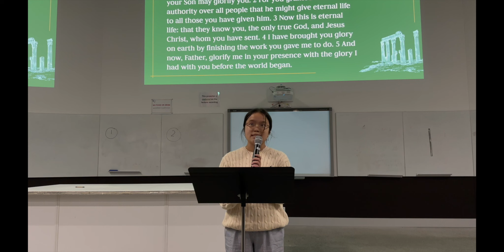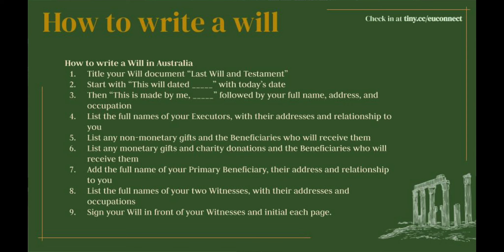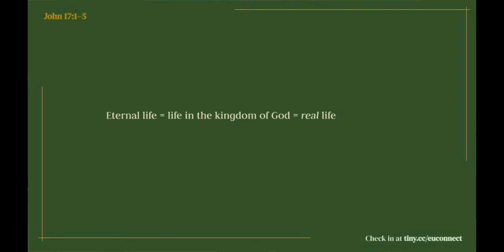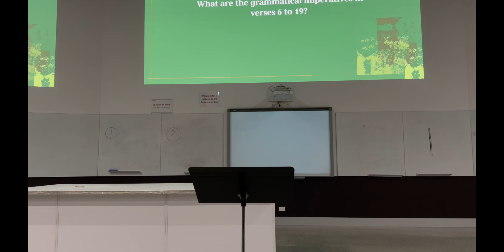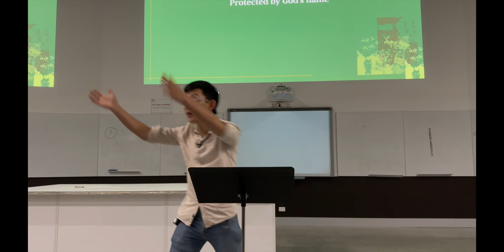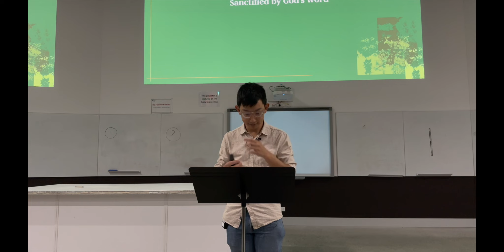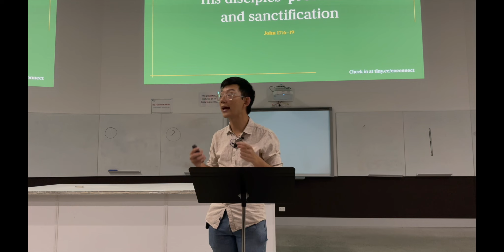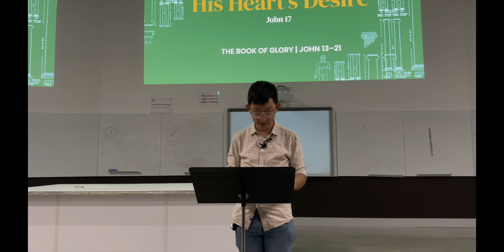His Heart's Desire (PM 2024 S1W3)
This episode is a talk from an EU Public Meeting in Semester 1 2024.

Series: The Book of Glory / Book of John
Speaker: Brian Leung
Scripture: John 17:1-26
Talk Title: His Heart's Desire
To find out more about the Sydney Uni Evangelical Union, or to join us on campus,